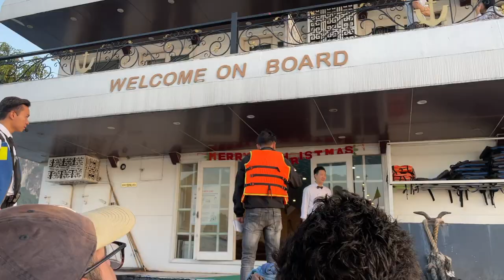embracing sunsets and river views in Hanoi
[2022 Family Vlog #2]

My family and I went on a 7D6N getaway from Singapore to the lovely city of Hanoi in Vietnam recently and here is a short video of what we did on Day 3 and Day 4. Food, lodging and activities (some are not reflected in the video) with respective prices (everything on per pax basis) are listed below. Enjoy!

*Day 3 - 730am to 10pm*

Klook: Hoa Lu, Trang An and Hang Mua Cave Day Tour from Hanoi (46.3 SGD)

-Places:
0:04 Breakfast at the hotel
0:11 Boarded the bus for tour
0:29 Random *house* built and owned by a first mover into the cement industry
0:31 Attraction #1 (Temple)
0:57 Buffet Lunch
1:15 Attraction #2 (Boat Ride - 2 hrs / Cave)
1:35 Attraction #3 (Hike)
1:42 Trip home!

-Food:
Dinner #1 (Can’t rmb but it was a bad bowl of cilantro noodles) (45k VND / 2.6 SGD)
Dinner #2: Prawn Noodles, same as Day 0 (55k VND / 3.1 SGD)

-Snacks:
Meatsticks / Satay (90k VND for 8 sticks / 5 SGD)

-Miscellaneous:
Photo taken at temple by lady (20k VND / 1.2 SGD)
Tips for the boatman (100k VND / 6 SGD)
Tips for the tour guide (200k VND / 12 SGD)

- Lodging:
Veshia Hotel (Free breakfast, toiletries, coffee/tea & bottled water)
(390k VND / 22.3 SGD)

*Day 4 - 730am to 10pm*

Klook: [Route 2] 2D1N Explore Halong Bay by Emotion Cruise from Hanoi (175 SGD)

-Places:
1:55 Breakfast at Hotel
1:59 On route for cruise - Took Aquamarine instead of Emotion (2D1N including hotel pickup from Hanoi)
2:11 Boarded the cruise
2:27 Exploring the ship’s topmost deck
2:34 Lunch onboard
2:41 Quick boat ride to nearby cave and island (smaller boat picked us up from cruise)
2:55 Us lazing around with beer bought from island while waiting for my brother and father to finish the hike
3:13 Sunset party with drinks
3:31 Christmas dinner (really disappointing - mediocre taste, bad plating)
3:49 Squid fishing (just given a rod)

-Drinks:
Coke (54k VND / 3 SGD)
Tea (64k VND / 3.6 SGD)
Mocktail (105k VND / 6.3 SGD)
Beer (from island) (60k VND / 3.6 SGD)

-Miscellaneous:
Seats (from island) (30k VND / 1.8 SGD)

- Lodging:
Cruise (included)